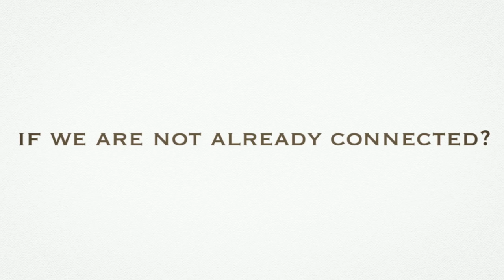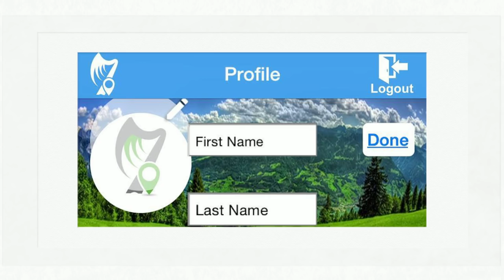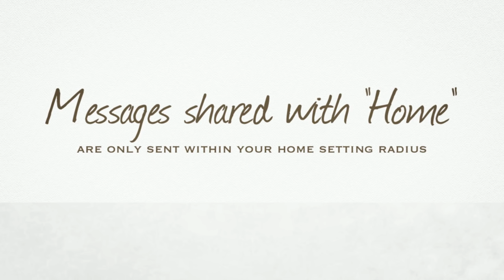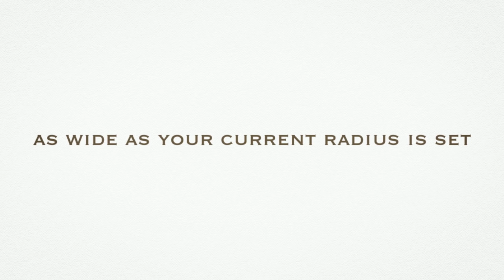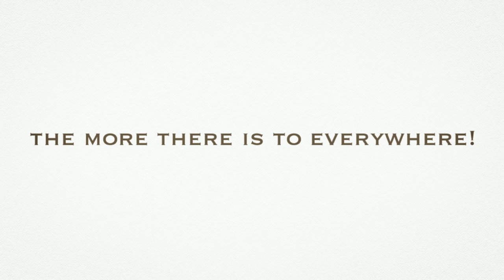Global Yapping - Irish Yapping